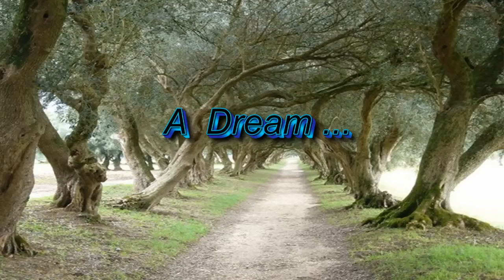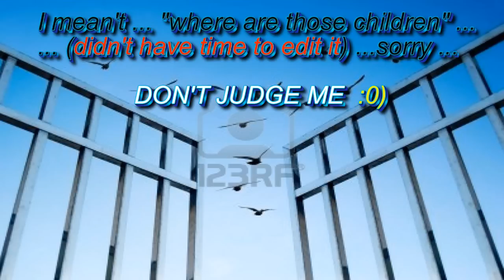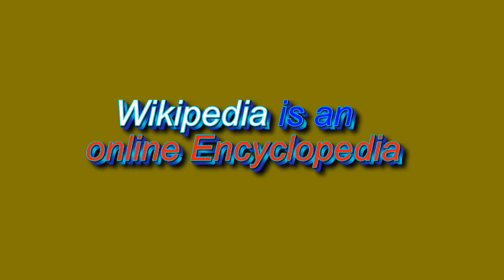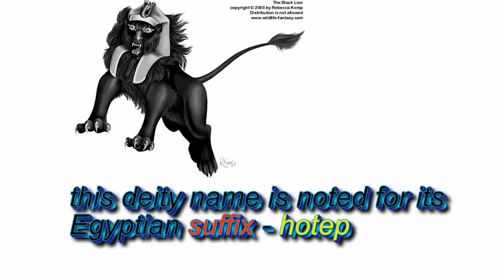#27. Sharing a DREAM: Black Lion Deity (Nyarlathotep)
Sharing a DREAM: Black Lion Deity (Nyarlathotep)